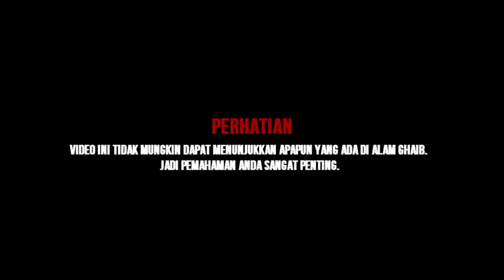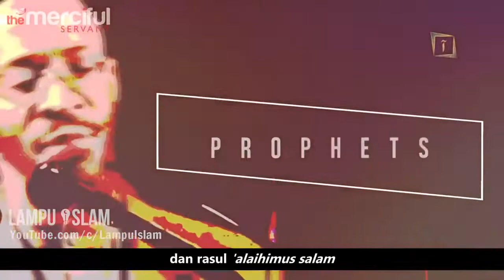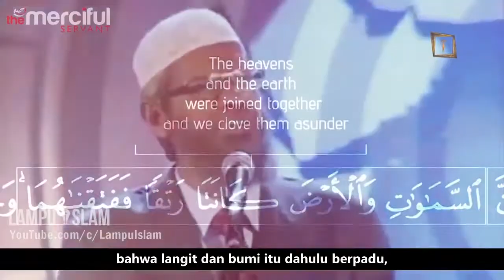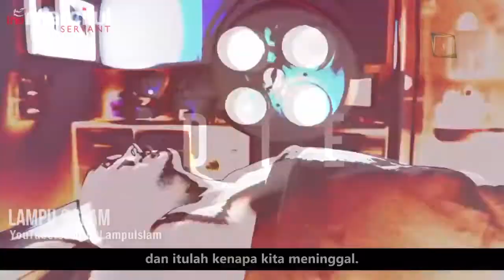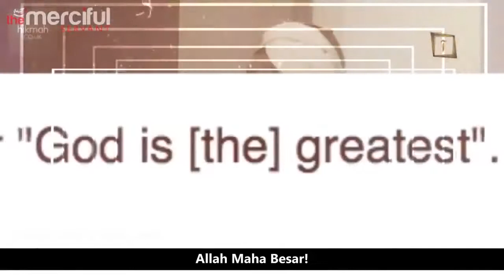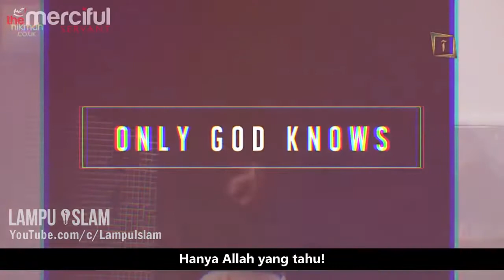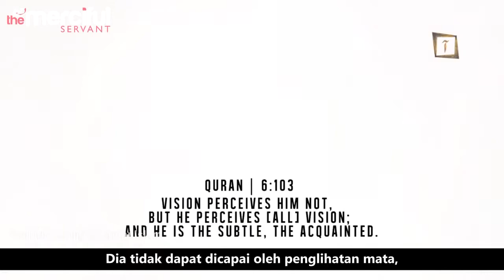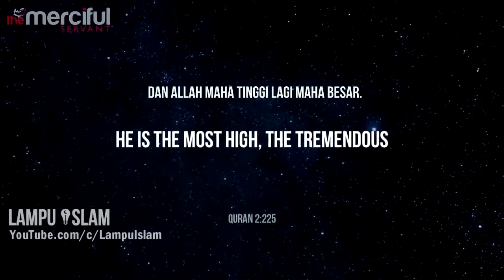7 Langit dan Singgasana Allah Syekh Khalid Yasin, Dr Zakir Naik, Syekh Yusuf Estes, dll